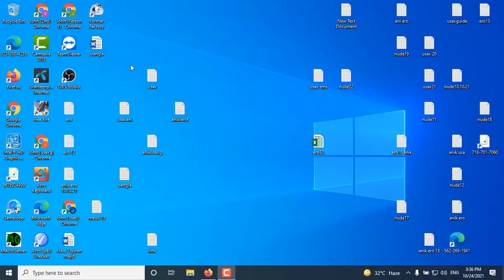বাংলাদেশ বনাম শ্রীলংকা এর খেলা দেখুন একদম ফ্রী তে Full HD BAn VS Sl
লিঙ্ক কমেন্ট